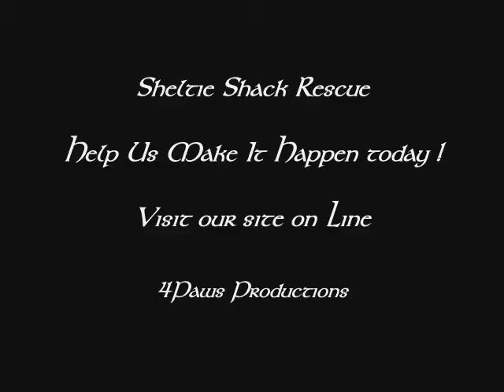Sheltie Shack Rescue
Since 2002 Sheltie Shack Rescue has found homes for now hundreds of shelties in need.  Certainly, not unlike all other rescues and shelters across the country, we have also seen an increase in homeless shelties due to the ever increasing poor economy.   Whether coming from puppy mills, irresponsible breeders or even from the humans that just do not deserve to have any pet, we continue to see "man's best friend" come to us severely neglected and under socialized and it is always heartbreaking to say the least.